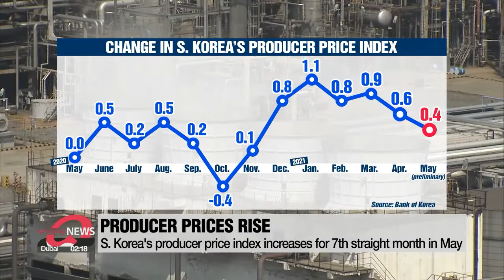S. Korea's producer price index increases for 7th straight month in May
전방 산업수요 증가 및 유가 등 원자재 가격 상승…생산자물가 7개월 연속 ↑

South Korea's producer prices edged up for the seventh consecutive month in May,…adding to inflation pressures.
The Bank of Korea said Tuesday that  its producer price index last month stood at one-hundred-eight-point-five,… up point-four percent from April.
The rise was mainly due to higher prices of industrial goods,... led by global oil and raw material prices.
The central bank said producer prices are likely to show an upward trend throughout July as well,...  as prices of oil and raw materials are still rising.

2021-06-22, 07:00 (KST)